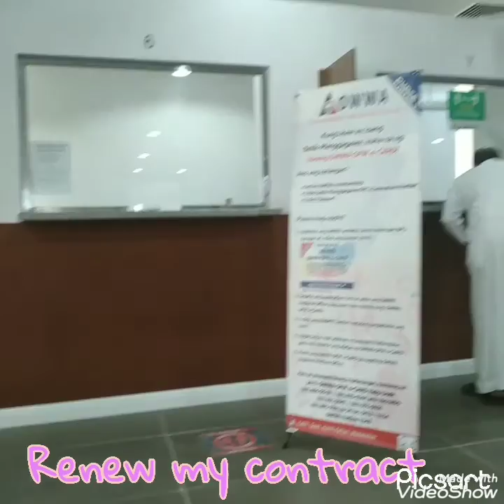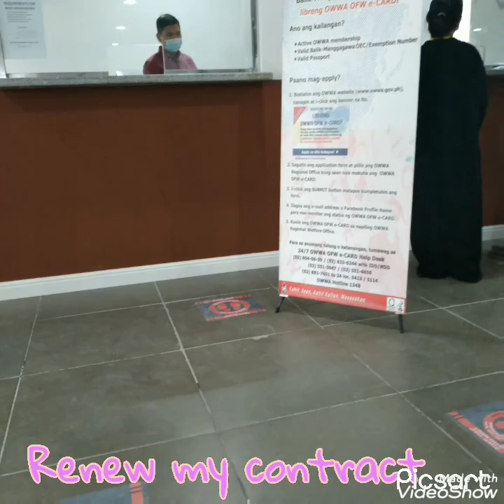Renew my contract